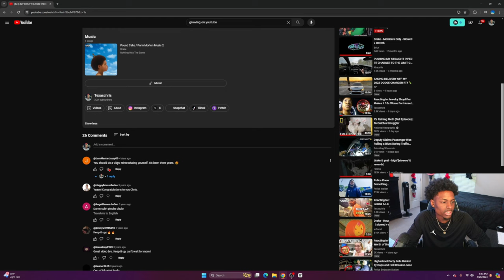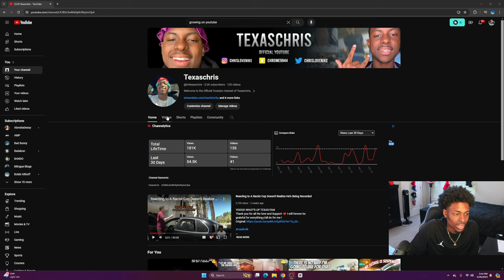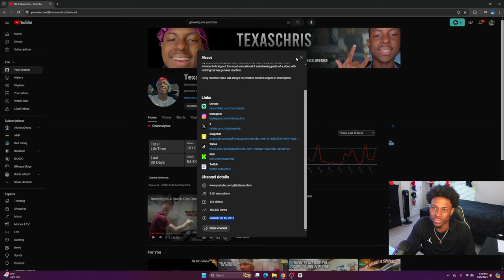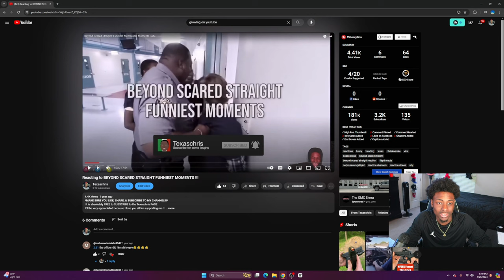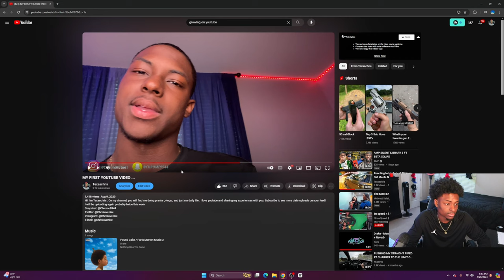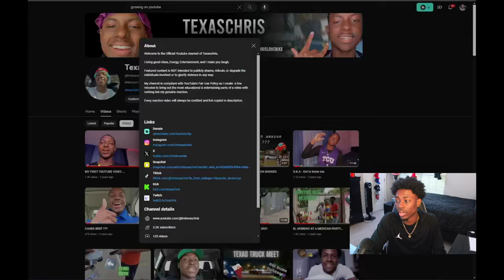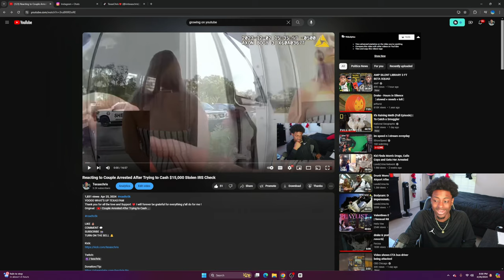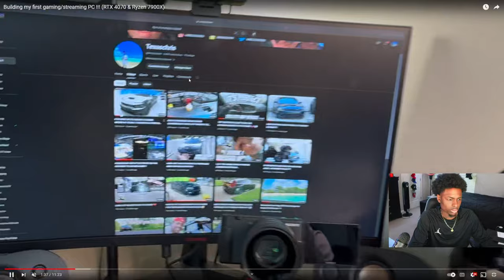Who is Texaschris ??